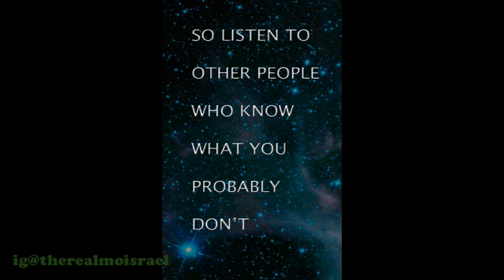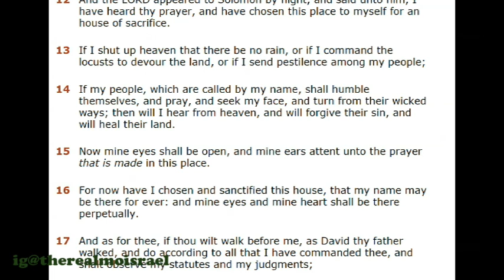KNOW THYSELF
I believe its impossible to know anything until one knows himself first, then he or she can know his heritage and ancestry and roots... in like manner you can't know what direction you're going until you know where you've come from ...when you know where you've come from you know which way is home ... this video wont tell you who you are, but it can get you on the right path